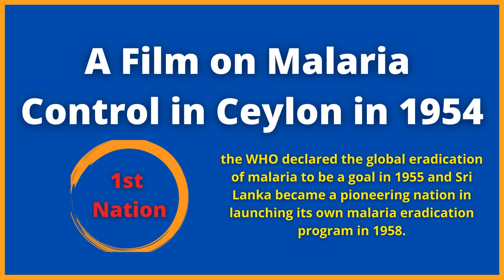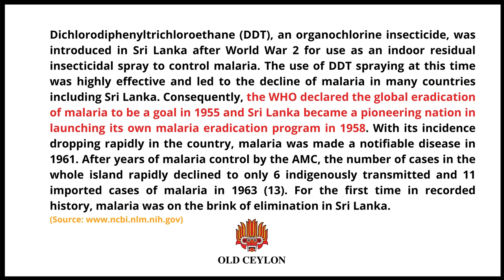🔴A Film on Malaria Control in Ceylon(1954) මැලේරියාව මුලිනුපුටා දැමූ පුරෝගාමී රට ශ්‍රී ලංකාව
ලෝක සෞඛ්‍ය සංවිධානය 1955 දී ගෝලීය වශයෙන් මැලේරියාව තුරන් කිරීම ඉලක්කයක් ලෙස ප්‍රකාශයට පත් කළ අතර 1958 දී ස්වකීය මැලේරියා තුරන් කිරීමේ වැඩසටහනක් දියත් කිරීමේ පුරෝගාමී රටක් බවට ශ්‍රී ලංකාව පත්විය.

𝙩𝙝𝙚 𝙒𝙃𝙊 𝙙𝙚𝙘𝙡𝙖𝙧𝙚𝙙 𝙩𝙝𝙚 𝙜𝙡𝙤𝙗𝙖𝙡 𝙚𝙧𝙖𝙙𝙞𝙘𝙖𝙩𝙞𝙤𝙣 𝙤𝙛 𝙢𝙖𝙡𝙖𝙧𝙞𝙖 𝙩𝙤 𝙗𝙚 𝙖 𝙜𝙤𝙖𝙡 𝙞𝙣 1955 𝙖𝙣𝙙 𝙎𝙧𝙞 𝙇𝙖𝙣𝙠𝙖 𝙗𝙚𝙘𝙖𝙢𝙚 𝙖 𝙥𝙞𝙤𝙣𝙚𝙚𝙧𝙞𝙣𝙜 𝙣𝙖𝙩𝙞𝙤𝙣 𝙞𝙣 𝙡𝙖𝙪𝙣𝙘𝙝𝙞𝙣𝙜 𝙞𝙩𝙨 𝙤𝙬𝙣 𝙢𝙖𝙡𝙖𝙧𝙞𝙖 𝙚𝙧𝙖𝙙𝙞𝙘𝙖𝙩𝙞𝙤𝙣 𝙥𝙧𝙤𝙜𝙧𝙖𝙢 𝙞𝙣 1958

A Film on Malaria Control in Ceylon in 1954, The First Nation on the Earth who eradicated the DDT

Dichlorodiphenyltrichloroethane (DDT), an organochlorine insecticide, was introduced in Sri Lanka after World War 2 for use as an indoor residual insecticidal spray to control malaria. The use of DDT spraying at this time was highly effective and led to the decline of malaria in many countries including Sri Lanka. Consequently, the WHO declared the global eradication of malaria to be a goal in 1955 and Sri Lanka became a pioneering nation in launching its own malaria eradication program in 1958. With its incidence dropping rapidly in the country, malaria was made a notifiable disease in 1961. After years of malaria control by the AMC, the number of cases in the whole island rapidly declined to only 6 indigenously transmitted and 11 imported cases of malaria in 1963 (13). For the first time in recorded history, malaria was on the brink of elimination in Sri Lanka.

𝗛𝗲𝗹𝗹𝗼 𝗔𝗹𝗹,

𝗧𝗵𝗲 𝗦𝗶𝗹𝗸 𝗥𝗼𝘂𝘁𝗲 𝘄𝗮𝘀 𝗮 𝗻𝗲𝘁𝘄𝗼𝗿𝗸 𝗼𝗳 𝘁𝗿𝗮𝗱𝗲 𝗿𝗼𝘂𝘁𝗲𝘀 𝘄𝗵𝗶𝗰𝗵 𝗰𝗼𝗻𝗻𝗲𝗰𝘁𝗲𝗱 𝘁𝗵𝗲 𝗘𝗮𝘀𝘁 𝗮𝗻𝗱 𝗪𝗲𝘀𝘁 𝗮𝗻𝗱 𝘄𝗮𝘀 𝗰𝗲𝗻𝘁𝗿𝗮𝗹 𝘁𝗼 𝘁𝗵𝗲 𝗲𝗰𝗼𝗻𝗼𝗺𝗶𝗰, 𝗰𝘂𝗹𝘁𝘂𝗿𝗮𝗹, 𝗽𝗼𝗹𝗶𝘁𝗶𝗰𝗮𝗹, 𝗮𝗻𝗱 𝗿𝗲𝗹𝗶𝗴𝗶𝗼𝘂𝘀 𝗶𝗻𝘁𝗲𝗿𝗮𝗰𝘁𝗶𝗼𝗻𝘀 𝗯𝗲𝘁𝘄𝗲𝗲𝗻 𝘁𝗵𝗲𝘀𝗲 𝗿𝗲𝗴𝗶𝗼𝗻𝘀 𝗳𝗿𝗼𝗺 𝘁𝗵𝗲 𝟮𝗻𝗱 𝗰𝗲𝗻𝘁𝘂𝗿𝘆 𝗕𝗖𝗘 𝘁𝗼 𝘁𝗵𝗲 𝟭𝟴𝘁𝗵 𝗰𝗲𝗻𝘁𝘂𝗿𝘆. 𝗧𝗵𝗲 𝗦𝗶𝗹𝗸 𝗥𝗼𝘂𝘁𝗲 𝗽𝗿𝗶𝗺𝗮𝗿𝗶𝗹𝘆 𝗿𝗲𝗳𝗲𝗿𝘀 𝘁𝗼 𝘁𝗵𝗲 𝗹𝗮𝗻𝗱 𝗿𝗼𝘂𝘁𝗲𝘀 𝗰𝗼𝗻𝗻𝗲𝗰𝘁𝗶𝗻𝗴 𝗘𝗮𝘀𝘁 𝗔𝘀𝗶𝗮 𝗮𝗻𝗱 𝗦𝗼𝘂𝘁𝗵𝗲𝗮𝘀𝘁 𝗔𝘀𝗶𝗮 𝘄𝗶𝘁𝗵 𝗦𝗼𝘂𝘁𝗵 𝗔𝘀𝗶𝗮, 𝗣𝗲𝗿𝘀𝗶𝗮, 𝘁𝗵𝗲 𝗔𝗿𝗮𝗯𝗶𝗮𝗻 𝗣𝗲𝗻𝗶𝗻𝘀𝘂𝗹𝗮, 𝗘𝗮𝘀𝘁 𝗔𝗳𝗿𝗶𝗰𝗮 𝗮𝗻𝗱 𝗦𝗼𝘂𝘁𝗵𝗲𝗿𝗻 𝗘𝘂𝗿𝗼𝗽𝗲. 𝗧𝗵𝗶𝘀 𝗺𝗼𝗱𝗲𝗿𝗻 𝗽𝗹𝗮𝘁𝗳𝗼𝗿𝗺 𝗰𝗼𝗻𝗻𝗲𝗰𝘁𝘀 𝗘𝗮𝘀𝘁 𝗮𝗻𝗱 𝗪𝗲𝘀𝘁 𝗶𝗻 𝗮 𝘄𝗮𝘆 𝘁𝗵𝗮𝘁 𝗰𝗼𝗻𝗻𝗲𝗰𝘁𝗲𝗱 𝗯𝗲𝗳𝗼𝗿𝗲.

𝐂𝐨𝐮𝐫𝐭𝐞𝐬𝐲 𝐟𝐨𝐫 𝐭𝐡𝐞 𝐭𝐫𝐚𝐜𝐤 𝐜𝐫𝐞𝐚𝐭𝐨𝐫:
Goverment Film Unit, Ceylon

Relevant Subjects
Music,music 2021,remix,remixes of popular songs,best music 2021,best remixes of popular songs 2021,car music,bass boosted,car music 2021,bass music,magic music,magic records,gaming music,gaming music mix,best gaming music,music remix,remixes,bass,car music bass boosted. Our calming music is gentle piano music used for healing meditation, as healing music or massage music, perfect for meditation, yoga or relaxation. This meditation relax music clears subconscious negativity and provides stress relief and a sense of Zen, and therefore is ideal yoga music. When practicing yoga, engaging in a healing meditation or sleep meditation, or simply seeking soothing relaxation, Silkroute easyadz.lk yoga music, Zen music and relax music act as ambient calm music for your spiritual practices, as though your home is your very own Zen spa. Many people who practice meditation for anxiety or Zen meditation find that our healing music, with binaural beats, deepens their healing meditation. When you need sleep music for insomnia or sleep meditation, our relaxing music for sleep with healing piano music, will work to help you sleep and relax. This music for sleep is sleep meditation healing music with binaural beats for relaxation. It is essential relaxing sleep music or deep sleep music. You can choose to use our calming music for relaxation, as stress relief music, massage music, work music,